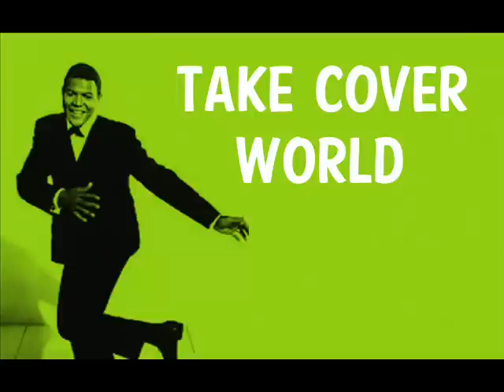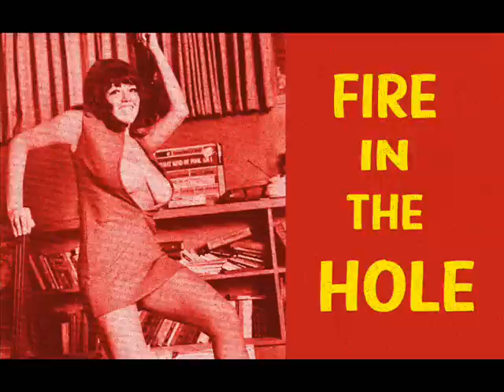The IRVING KLAWS - Demon Tarts - Pervasonic Promotional Trailer - NEW CD 2012 - Samples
This is a NO Budget Pervasonic Promotional "Video Trailer" made quickly and rather primitively so that you can hear sound clips from the very recently released DEMON TARTS CD by The IRVING KLAWS. The new CD is on Pervasonic Records and is limited to 300 copies.

Available for only $15 (Includes Shipping) here in the USA direct from the band.

Online for other prices at GET HIP Records and other fine retailers.

This is the first release from the Klaws in over 10 years!  The Klaws consist of Bob Hanley on drums and vocals, Rob Peltier (yes that ROB formerly with The Quakes) on Bass and vocals & David Gutierrez on Guitar, Vocals and more.  Formed in Buffalo, NY in the late 1990's with then drummer Wheez Von Klaw, the band has continued playing ever since and have finally recorded new material with expectations that the "End Of The World" 12-21-12 was upon us...  Since the world is still here, sadly, the band has indeed released this new album for your consideration.

Often the band is described as "psychobilly" or "rockabilly" or "garage" or "punk" but they like to think of themselves as a Rock N Roll band above all else.  You can hear the new songs and judge for yourself.

It's a long "video" but it's little taste of the songs so you can choose for yourself if you love it, hate it, wanna buy it and crush under high heel shoes or whatever you might want to do it...  Anyway, here it is.  The band hope you enjoy it.

At the time of this posting the band is already below 150 copies, so don't delay and today!

$15 includes postage in the USA
Price overseas to be determined but WE will ship WORLD WIDE!

PERVASONIC RECORDS
BUFFALO, NY